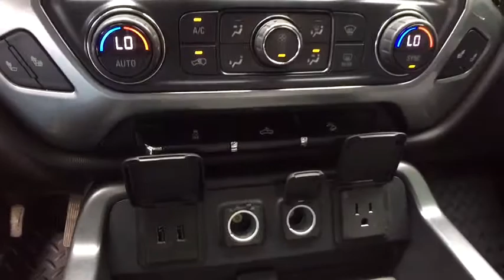2017 Chevrolet Silverado 1500 Clarkston, Waterford, Lake Orion, Grand Blanc, Highland, MI P2819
Silver Ice Metallic Used 2017 Chevrolet Silverado 1500 available in Clarkston, Michigan at Bowman Chevrolet. Servicing the Waterford, Lake Orion, Grand Blanc, Highland, MI area.

2017 Chevrolet Silverado 1500 LT - Stock#: P2819 - VIN#: 1GCVKREC1HZ383865

Bowman Chevrolet
6750 Dixie Hwy

2017 SILVERADO 1500 LT 4WD with Low Miles and One Owner Clean Carfax**Z71 Appearance Package**Trailering Equipment Package**Wheel Lock Package**4WD**Available Mobile Hotspot Capabilities**Infotainment Center**Back-Up Camera**Bedliner**Front Heated Seating**USB Port, Radio Wheel Control, Satellite Radio**Automatic Temperature**Remote Start**Trailer Brake**Tow Features**Heated Mirrors**Keyless Entry**Alloy Wheels**Hitch**On Star Available Services**Dual Power Seating**brbrAt Bowman Auto Group we provide One Great Experience and are proud to offer Transparent Pricing!. Proudly serving: Oakland County, Clarkston, Bloomfield Hills, Flint, Waterford, Holly, Whitelake, Lake Orion and Detroit. brbrAwards:br  * 2017 KBB.com 10 Most Awarded Brands